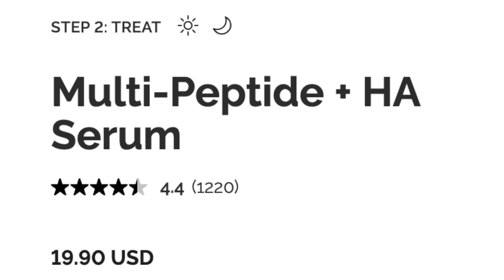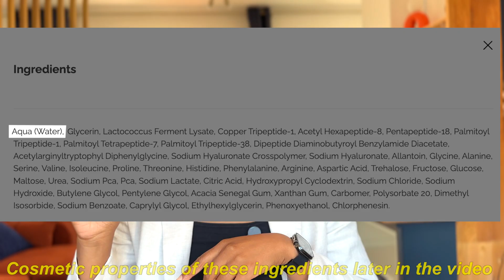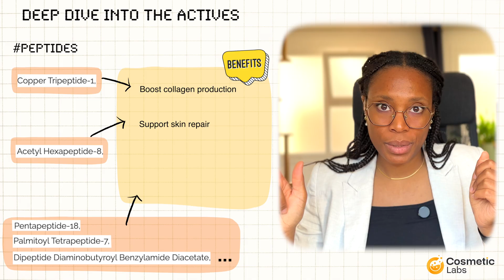The Ordinary Buffet (Multi-Peptide + HA Serum) formulation review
Cosmetic chemist breaks down The Ordinary Buffet (Multi-Peptide + HA Serum) - the $20 cult-favorite that promises luxury results at drugstore prices. Is it really a peptide powerhouse or just clever marketing?

⏰ TIMELINE:
0:00 - The Ordinary BESTSELLER + How to read a list of ingredients
01:16 - 5 first ingredients = 80% of the formula
02:20 - Deep dive into the active ingredients
03:30 - How the Ordinary is able to cut costs ?
04:49 - 4 take-home lessons

🔎 FREE - PDF for the EU Regulation on cosmetic claiming EC 655/2013